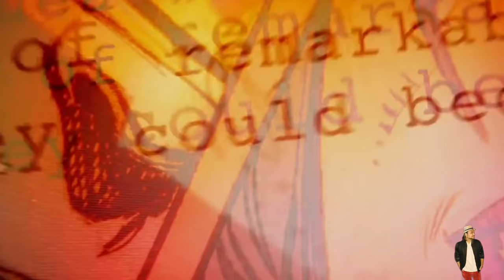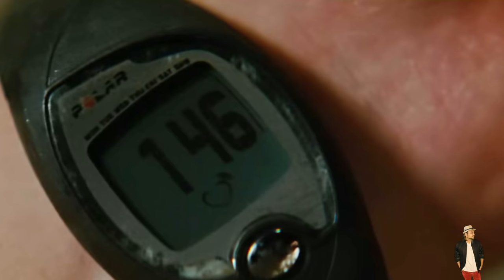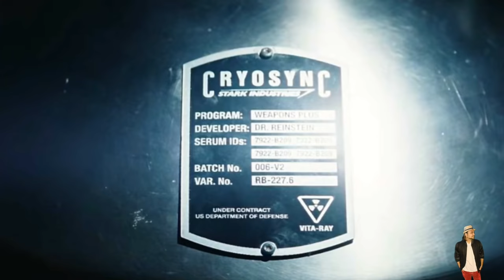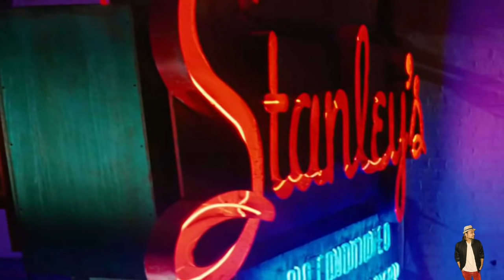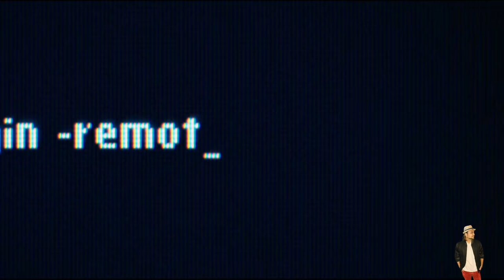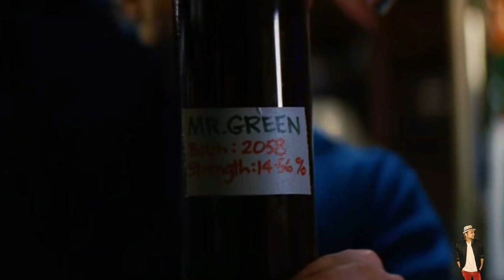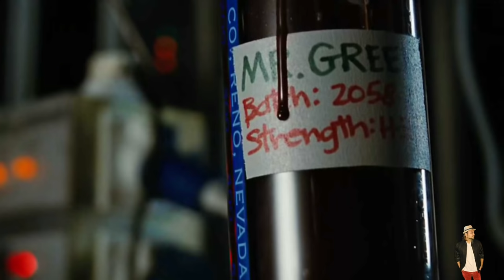The Incredible Hulk (2008) Movie Explained In Hindi | Netflix Hulk हिंदी / उर्दू | Hitesh Nagar